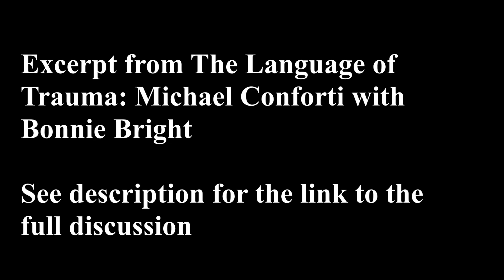Trauma and Moral Response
"The Language of Trauma" —Jungian Michael Conforti in Dialogue with Bonnie Bright PhD